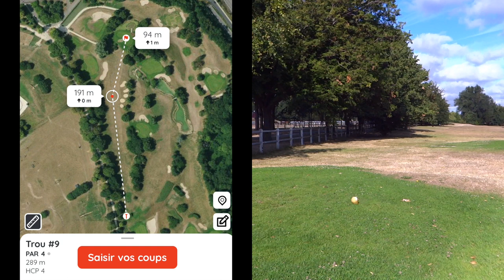Scramble à 2 balles Haras de Jardy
Aujourd'hui, je vous propose un petit parcours au Haras de Jardy, en adoptant une formule de jeu que j'avais déjà vu chez Zac Radford, un pro américain qui fait de très très belles vidéos. Peut-être même les meilleures sur Youtube selon moi.

Ce sera donc un two balls scramble. L'idée est de voir si je suis capable de jouer dans le PAR quand j'ai un mulligan à chaque coup.